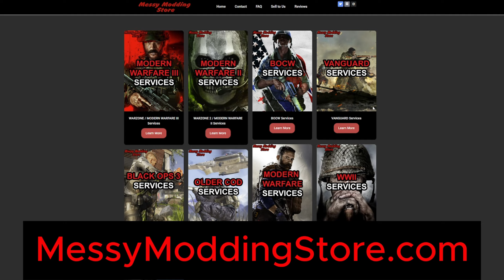Using ADVICE from THIS YouTube (and breakfast) SUPERSTAR! (S.O.F. Epi 1) | MW3 ZOMBIES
Kicking off our Summer of Fun Series with some downright LEGENDARY loot drops. Join us as we fight through raising all operator containment levels, grind out some molten obsidian, complete YOUR challenges, and more!

to get your gear TODAY!